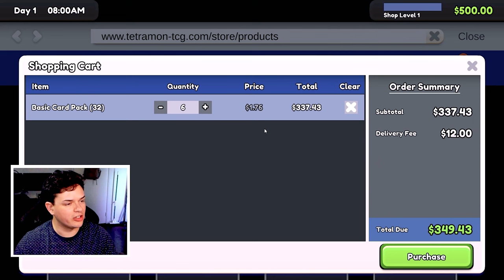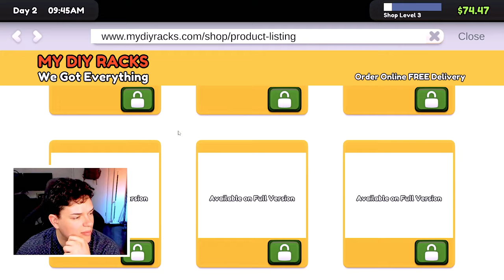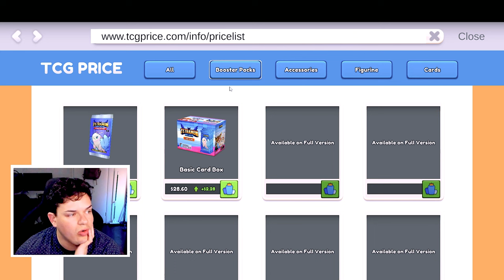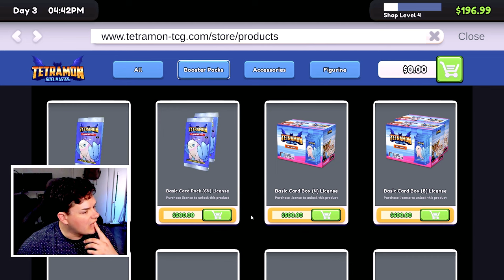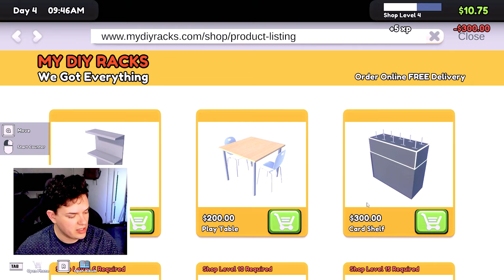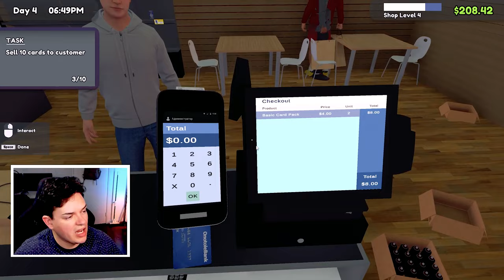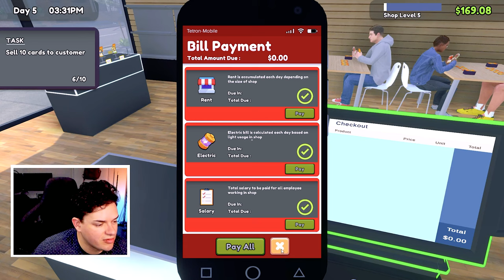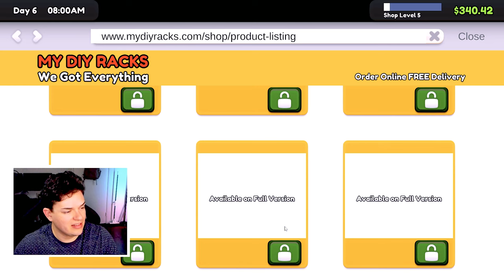FINALLY Living the Dream!! | TCG Card Shop Simulator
Today we're living out our card shop-owning fantasy by playing the Prologue for TCG Card Shop Simulator on Steam. Enjoy!

Description Tags: Cardfight!! Vanguard, CFV, ヴァンガード, カードファイトヴァンガード, Digimon, Digimon TCG, Card Games, Shadowverse, TCG, CCG, OCG, SV, Yugioh, Pokémon, Yu-Gi-Oh!, Pokémon TCG, Pokemon, One Piece TCG, One Piece, OPTCG, Flesh and Blood, Grand Archive, Table Top Simulator, TCG Card Shop Simulator